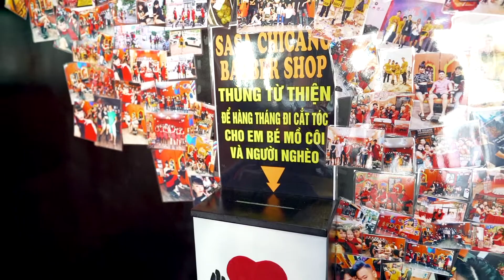Sasa Chicano - Mái Ấm Thi Ân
Chuyến đi làm từ thiện của SaSa Chicano Barber Shop